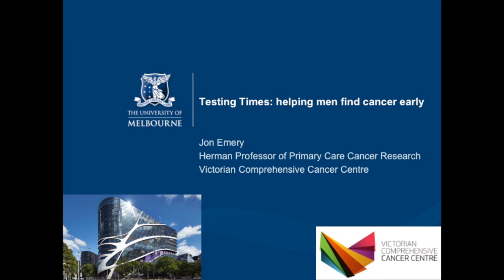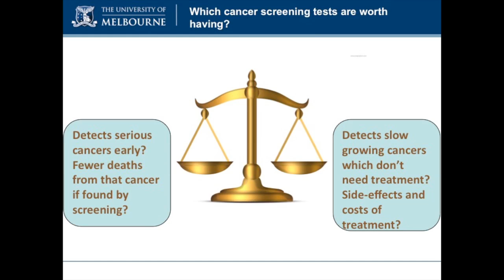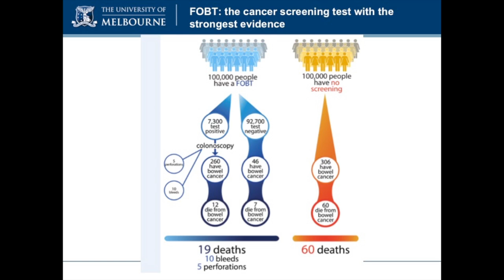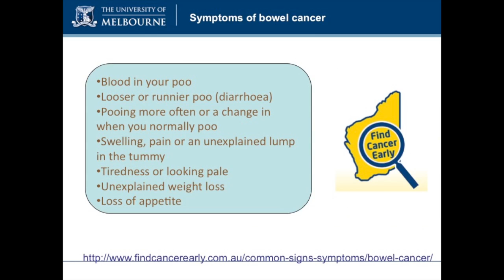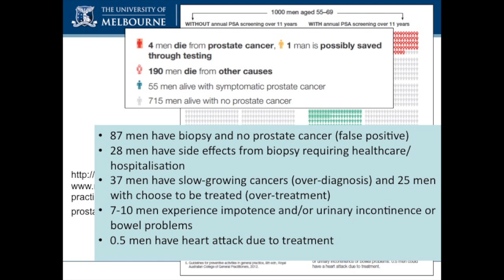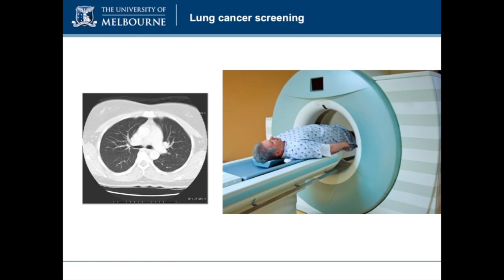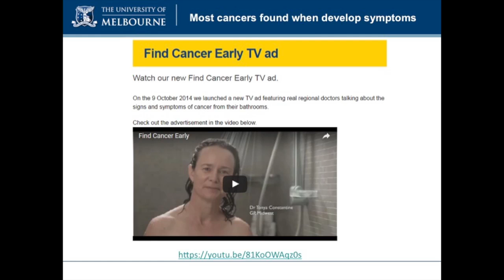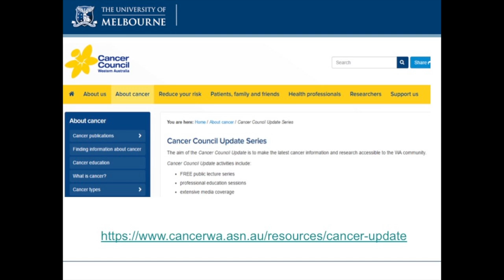Testing times: Helping men find cancer early. Prof Jon Emery.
Presentation given in August 2016 as part of the 2016 Cancer Council Cancer Update series of free public lectures by ProfessorJon Emery, the Herman Professor of Primary Care Cancer Research at the University of Melbourne, a new Chair developed within the Victorian Comprehensive Cancer Centre. He was previously Head of the School of Primary Aboriginal and Rural Health Care at the University of Western Australia.  Professor Emery talked about cancer tests for men and what are the ones men should do and why as well as common symptoms for cancer and what men should do if they have one.